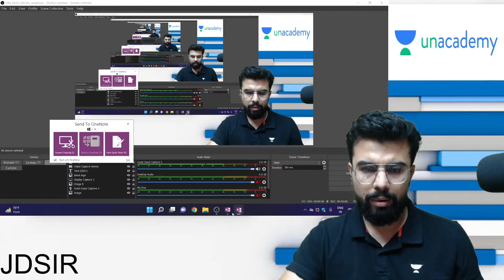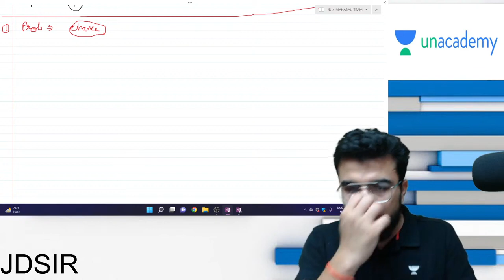Probability | Theory, Expected Value and Variance Concepts with Questions | Jatin Dembla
In this session, Educator Jatin Dembla will be discussing the theory of Probability, variance concepts, and expected values for CA Foundation and Intermediate aspirants.

Call Jatin Dembla's team on  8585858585 and take your CA Preparations to the next level.

➤ About the Educator:  Dedicated faculty for CA Inter- Cost, FM & Eco CA Foundation - Eco & BCK. Taught 20,000+ students in the span of 4 yrs. Work experience in KPMG

You can enroll in Unacademy Subscription and get the following benefits:
1. Learn from your favorite teacher
2. Dedicated DOUBT sessions
3. One Subscription, Unlimited Access to Live Online Classes and Videos
4. Real-time interaction with best-in-class teachers
5. You can ask doubts in live online classes
6. Limited students in each Class
7. Download the videos & watch them offline

Feel free to spread the word – share the videos with your friends and classmates.